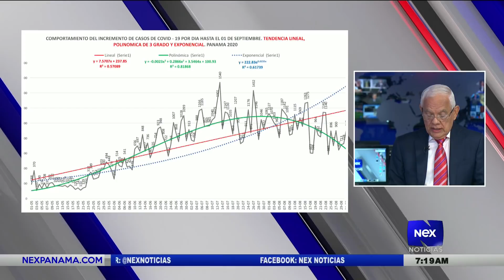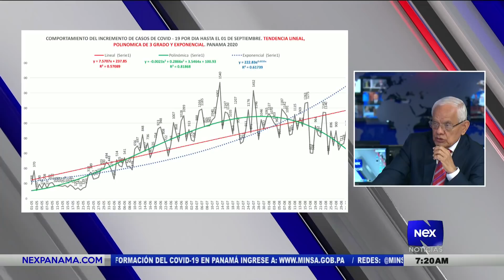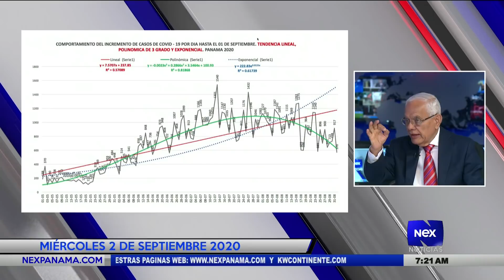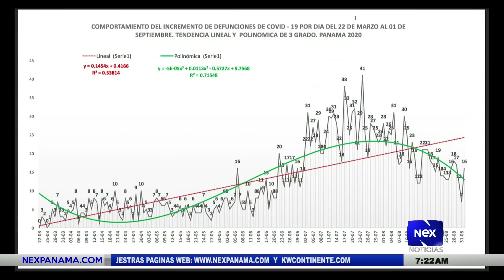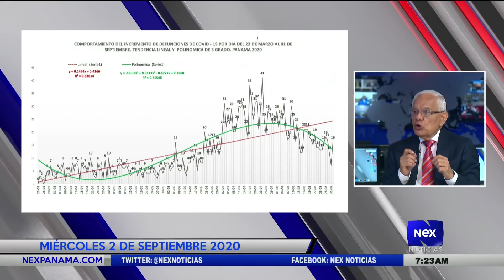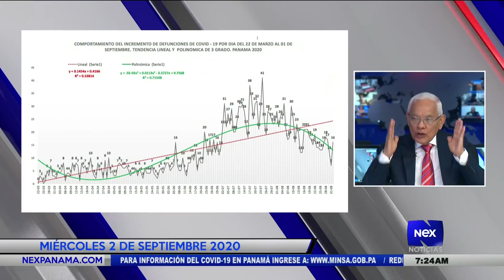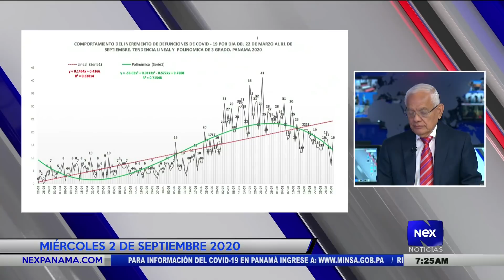Análisis nacional del Ing. José I. Blandón Castillo (02-09-2020)